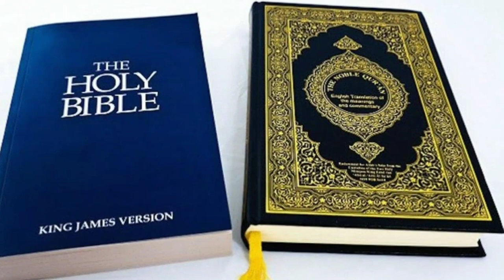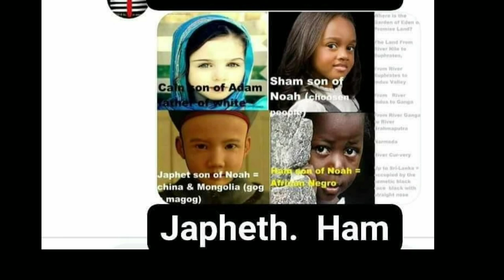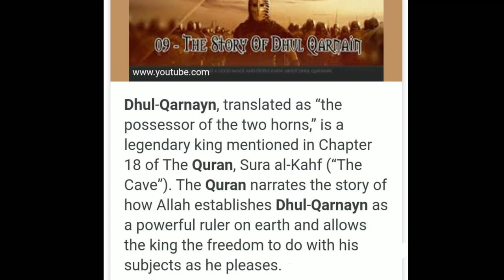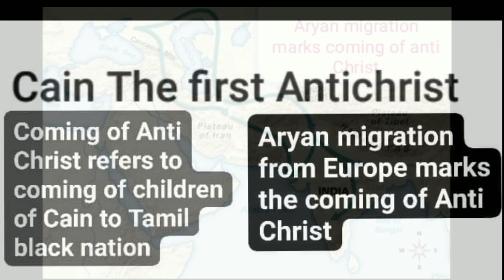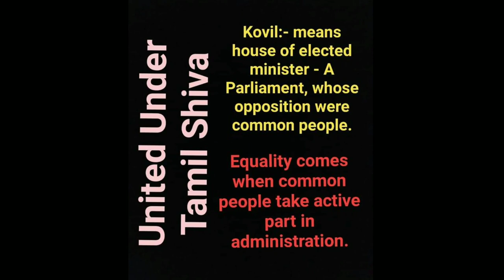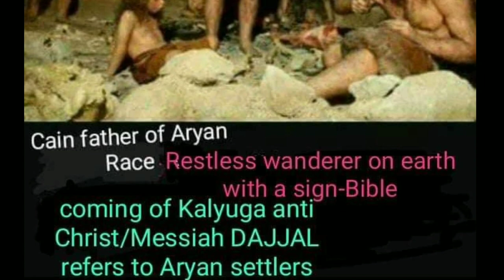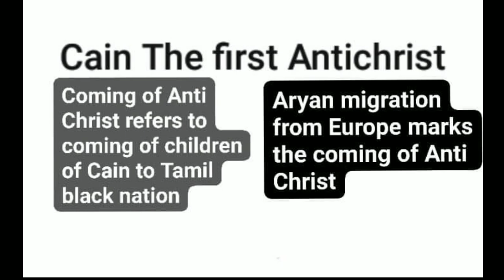அந்திக்கிறிஸ்து வருகை எப்பொழுது? Gog-magog & Anti Christ secrets revealed (in Tamil language)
*அந்திக்கிறிஸ்து மற்றும்  காக் மகாகின்  வருகைகள்!*
-ஐதர் அலி சையத்
மொழிப்பெயர்ப்பு : குடியரசு பாண்டியன்.வி

*த* மிழ்க் கருப்பினத்தவர், செமிட்டிக் கருப்பினத்தவர், ஹமிடிக் கருப்பினத்தவர் ஆகிய இந்த மூன்று கருப்பினத்தவர்களை பற்றியே கிருத்துவ மற்றும் இஸ்லாமிய மத இயக்கங்கள் பல்வேறு செய்திகளை பேசிக் குழப்பங்களை உருவாக்கி வருகின்றன!

திருக்குரான் என்பது பண்டைய தமிழ் இனத்தின் வாழ்வியல் ஆன ஆசீவகத்தை மீண்டும் நினைவு படுத்தவே கொடுக்கப்பட்டுள்ளது!

இன்று அந்திக்கிறிஸ்து, காக் மற்றும் மகாக் ஆகியோர் பற்றி மறைந்துள்ள உண்மைகளை வெளிக்கொண்டு வர இருக்கிறோம்!

முதல் அந்திகிறிஸ்து யார்?
மனித இனத்தின்  முதல் கொலையை செய்த கெய்ன், முதல் அந்திக்கிறிஸ்து என்று அறியப்படுகிறார்!

நீர் ஊழிக்கு முன்பு இந்த நிலத்தில் எத்தனை மனித இனங்கள் இருந்தன?

அப்போது இருந்தவை இரண்டு இனங்கள் மட்டுமே!
ஒன்று ஆதமின் வழித்தோன்றல்களான சிவன் உள்ளிட்ட தமிழர்களின் இனம்!

சபிக்கப்பட்டு வெளியேற்றப்பட்ட கெய்னின் வழித்தோன்றல்களான ஆரிய இனம்

நீரூழிக்கு பின்பு மேலும் மூன்று இனங்கள் உருவாகின...
அவை தமிழ்ச் சிவனின் அரச பரம்பரையில் வந்த நோவாவின் மகன்களால் உருவாக்கப்பட்டவை!

ஹாம் வழிவந்த ஹமிட்டிக் கருப்பின மக்கள் ஆப்பிரிக்காவிலும்,

ஷாமின் வழிவந்த செமிட்டிக் கருப்பின மக்கள் பாண்டிய மன்னர்களின் மேலாண்மையின் கீழ் மத்திய கிழக்கு ஆசியாவிலும்,

மூன்றாவது மகன் ஜாஃபேத் வழியில் குள்ளமான உருவம் கொண்ட, மஞ்சள்நிற சீன மங்கோலியர்கள் இனமும் புதிதாக உருவாகின!

காக் மற்றும் மாகாக் பற்றி பேசும்பொழுது,
இரண்டு கொம்புகளை அடையாளமாகக் கொண்ட பாண்டிய மன்னன் சீன தேசத்திற்கும் மங்கோலியாவுக்கும் இடையிலான எல்லையை அடைந்து அங்கிருந்த சீன மக்களுக்கு ஒரு மிகப்பெரிய தடுப்பை கட்டிக்கொடுத்து மங்கோலியர்கள் தாக்குதலில் இருந்து சீனர்களை காத்தான் என்று திருக்குரானின் பதினெட்டாவது அதிகாரம் சொல்கிறது.

குர்ஆன் அந்தி கிறிஸ்துவை பற்றி எதுவும் பேசவில்லை ஏனென்றால் அவர்கள் ஏற்கனவே அந்த பகுதியை அடைந்து விட்டிருந்தனர்!

எனவே குர்ஆன் காக் மற்றும் மாகாக் என்று பேசுவது மங்கோலியர்களையே!

மங்கோலியர்கள் முகமது நபியின் காலத்திற்கு பின்னர் செங்கிஸ்கா தலைமையில் படையெடுத்தனர்.

15ம் நூற்றாண்டில் மங்கோலியர்கள் ஆரியர்கள் உடன் இணைந்து ஆட்டோமான் பேரரசை நிறுவி கருப்பின மக்களுக்கு சொந்தமான ஹிஜாஸ் மற்றும் மக்கா உள்ளிட்ட அரேபிய பகுதிகளை கைப்பற்றினர். இத்துடன் பனி இஸ்ரேல் என்று அழைக்கப்படும் யாகூபின் வழித்தோன்றல் கருப்பர்கள் ஆட்சி மக்காவில் முடிவடைகிறது.

மக்கா என்பது யாகூப்பின் வழித்தோன்றல்களின் புதிய மேலாண்மை தலைமையகமாக இருந்தது என்பதை குர்ஆன் மூலம் நாம் அறியமுடிகிறது.

ஏழாம் நூற்றாண்டிலிருந்து 15 ஆம் நூற்றாண்டு வரை அரேபியாவின் மக்கா, மூர் என்று அழைக்கப்படும் யாகூப்பின் வழிவந்த ஜூடா ஆதி குடிகளின் வசம் இருந்தது.

எனவே காக் மற்றும் மாகாக் அல்லது பைபிளின் யாஜூத் மாஜூத் என்று அழைக்கப்படுபவர்கள் செங்கிஸ்கா வழிவந்த மங்கோலிய படையினரே!
அவர்கள் அலையலையாக வந்து தாக்கி காற்றைப்போல் மறைந்து விட்டனர்!

எனவே காக் மற்றும் மாகாக் பற்றிய கதைகளை நம்பி ஏமாற வேண்டாம்!

மெஸ்ஸியா தஜ்ஜால் என்ற அந்தி கிறிஸ்துவை பற்றி குர்ஆனில் எதுவும் சொல்லப்படவில்லை.
பைபிள் அந்தி கிறிஸ்துவின் வருகையை பற்றி சொல்கிறது!

முதல் அந்திக்கிறிஸ்து கெய்ன் என்பதால் தொடர்ந்து வர இருக்கும் அந்திக்கிறிஸ்துவும், கெய்னின் வழித்தோன்றல்களாகவே இருந்தார்கள்.

மகாபாரதப் போருக்குப் பிறகு ஆரியர்கள் சிந்துசமவெளியில் நுழைந்ததை எண்ணிப்பாருங்கள்.

இவ்வாறு ஆரிய நாடோடிகள் பாரசீகத்தை கடந்து சிந்து சமவெளியை அடைந்த பொழுதே அந்திக்கிறிஸ்துவின் வருகை நிகழ்ந்துவிட்டது.

ஏன் நாம் அந்திக்கிறிஸ்துவை ஒற்றைக் கண்ணனாக உருவகப்படுத்துகிறோம்?

ஆசீவகம் என்பது முதல் சித்தரின் வாழ்க்கை முறையிலிருந்து நாம் கற்றுக்கொண்ட வாழ்வியல், அதன்படி அனைவரையும் சமமாக மதிக்க வேண்டும் என்ற சமதர்ம கோட்பாடை நாம் பின்பற்ற வேண்டி இருக்கிறது!

ஆசீவகக் கோட்பாட்டின்படி பல்வேறு தொழில்களில் ஈடுபட்டிருந்த மனிதர்கள் சமமாக மதிக்கப்பட்டு நிர்வாகத்தில் நேரடி பங்கெடுக்க அனுமதிக்கப்பட்டனர்.

எனவே அனைத்து மக்களும், அனைத்து தொழிலும் சமமே! அனைவரும் சட்டத்தின்முன் சமம்!

ஆனால் ஆரியர்களின் வருணாசிரம சட்டப்படி அவரவர் தொழிலின் படி பாரபட்சமான முக்கியத்துவமும் நீதியுமே கிடைக்கும்! அதனால்தான் அந்திகிறிஸ்து ஒற்றைக் கண்ணனாக குறிப்பிடப்படுகிறது.

பாரசீக ஆரிய குடியேறிகளே அந்திக்கிறிஸ்து என்பதை நாம் அறியலாம்!
இவர்கள்தான் வைதீக முறையை அறிமுகப்படுத்தியவர்கள்! இந்து என்ற சொல்லும் இவர்களுடையதே!
மனு அநீதியை அறிமுகப்படுத்தியதும் வர்ணாசிரம கொள்கைகளை உருவாக்கி பொதுமக்களை நான்காம் தர மக்களாக்கி அண்மைக் காலம் வரை இம்முறையை பாதுகாத்தவர்கள் இவர்களே!

ஆசீவகத்தின் கோயில் முறை எனப்படுவது பொதுமக்கள் நிர்வாகத்தில் நேரடி பங்களிப்பை கொடுத்து, தங்களது தலைவனை தேர்ந்தெடுத்து மேலாண்மை செய்வது ஆகும்!

ஆரியர்கள், தமிழ்க்குடிகளுள் சமூக அரசியல் பொருளாதார பலம் கொண்டவர்களை கையில் போட்டுக்கொண்டு, ஆசீவகத்தின் கோவில் அமைப்பை தகர்த்து, வருணாசிரமத்தை நிலைநாட்டி கோயிலை உருவ வழிபாட்டுக்கான இடமாகவும், உயர்குடிகளை மகிழ்வித்து மெய்மறக்கச் செய்யும் பொழுதுபோக்கு கூடமாகவும் மாற்றிக்கொண்டனர்! தொடர்ந்து அரசியல் மேலாண்மை பங்களிப்பில் பொதுமக்கள் அப்புறப்படுத்தப்பட்டனர்!

கோயிலைக் கைப்பற்றிய ஆரிய பூசாரிகள், நேரத்திற்கும் சூழ்நிலைக்கும் தகுந்தவாறு சட்டங்களை மாற்றி, விதிகளை ஏற்படுத்தி, பொதுமக்களை சுரண்டி வந்துள்ளனர்.

அனைத்து புனித நூல்களும் கருப்பு தமிழர்களுக்கும் செமிட்டிக் கருப்பர்களுக்கும் மட்டுமே உரிமையா